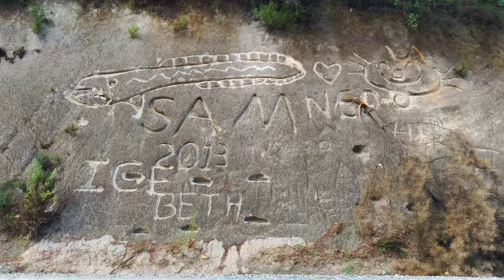Unglaublich: Musik und Natur an Neuseelands Traumstränden (Teil 3)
Ich war im Nationalpark Abel Tasman unterwegs und bin von der Masse an Vogelgezwitscher überwältigt. Ich habe aus den vielen Tonaufnahmen anschließend eine Toncollage gebaut mit Impressionen meiner Wanderung. Kommt mit auf eine kleine Entdeckungsreise in weiteren Folgen durch Neuseeland!